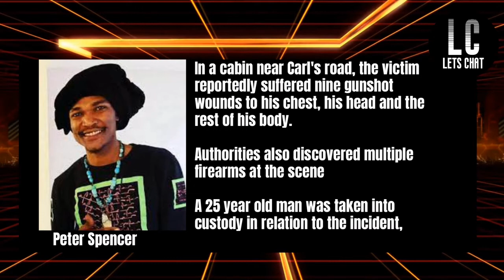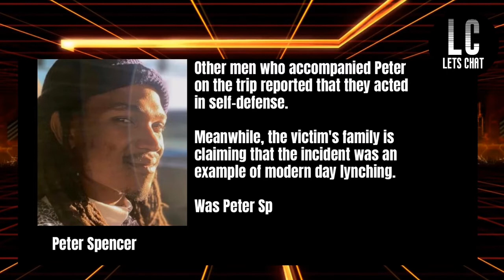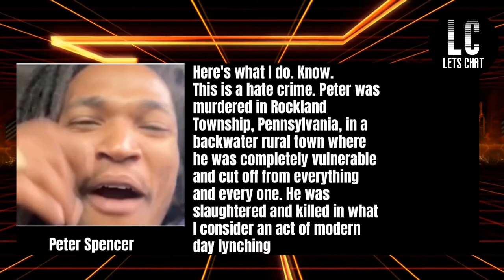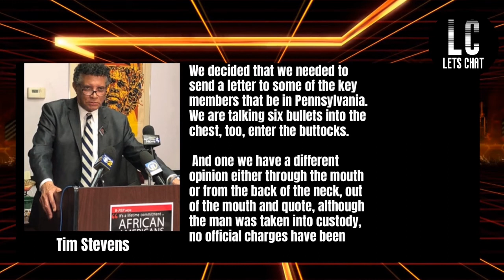PETER SPENCER UPDATE 1 | JAMAICA NEWS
PETER SPENCER UPDATE 1 | JAMAICA NEWS - Spencer's family claims that the Jamaican immigrant was lynched after he is shot dead on a hunting trip.

Spencer was a 29-year-old Jamaican immigrant. He was shot dead earlier this month after allegedly going on a hunting trip with five Caucasian individuals. His body was found by police on December 12 of 2021